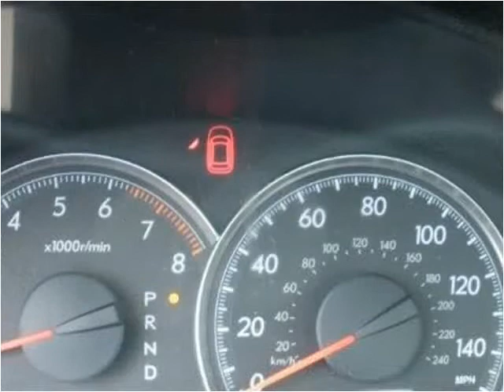2008 Subaru Legacy available from Edwards Subaru Hyundai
This 2008 Subaru Legacy is available from Edwards Subaru Hyundai.